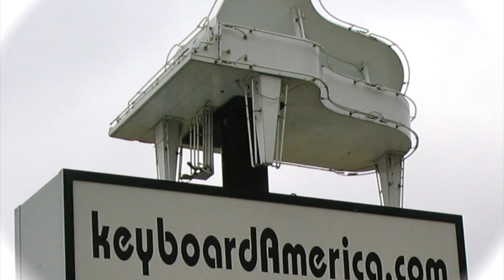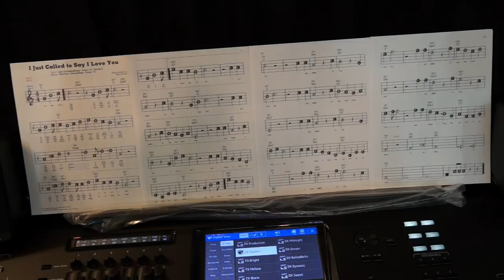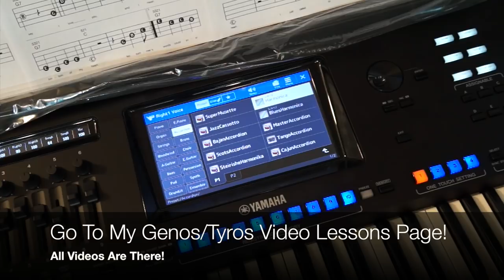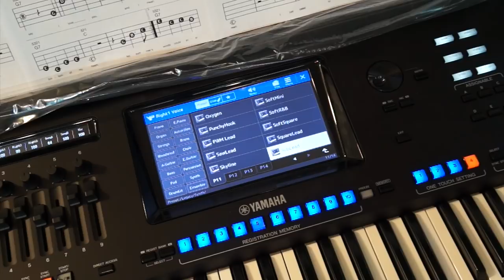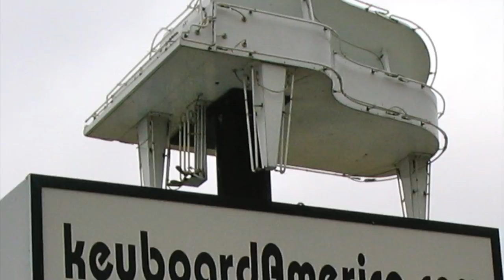Genos / Tyros Song Of The Week & Buttons Class (I Just Called To Say I Love You) keyboardamerica.com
Join Mike Mixon at keyboardamerica.com for our song of the week & buttons class and all your Genos & Tyros needs. America's #1  dealer.